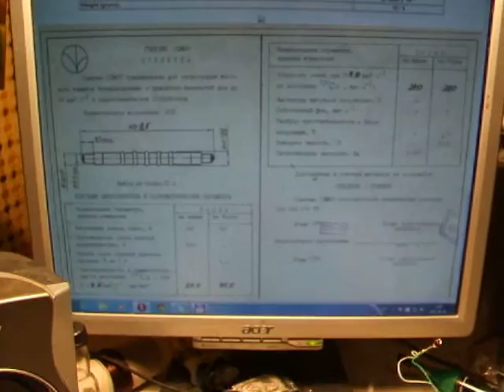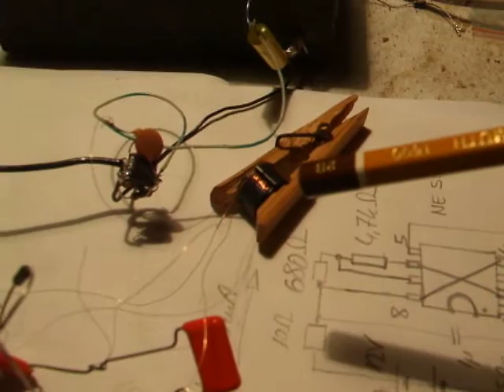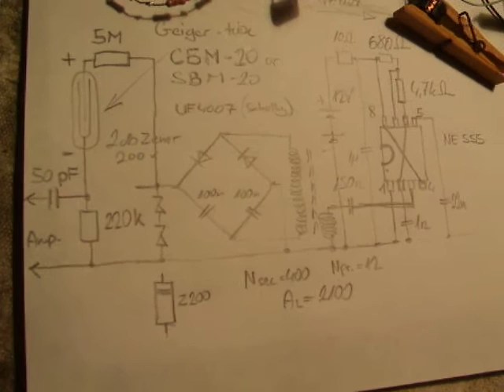Geiger - Müller sugárzásmérő cső próbája (SBM 20)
Egy (Csernobil óta) elterjedt típusú, elég érzékeny és jó áron beszerezhető SBM-20-as Geiger-Müller számlálócsövet próbáltam ki (majdnem) a lehető legegyszerűbb, asztalon összeforrasztott áramkörrel. A háttérben a cső impulzusai hallhatóak a számítógépem kis hangfalaiból, amelyeket a háttérsugárzás gerjeszt.